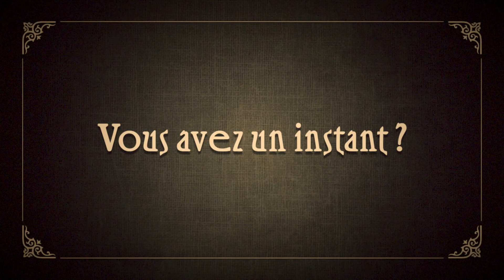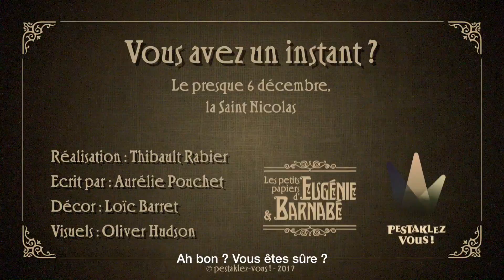Vous avez un instant ? - La Saint Nicolas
Nous connaissons tous Saint Nicolas et le Père Fouettard... Mais qui étaient-ils réellement ? Eugénie vous donne la réponse tandis que Barnabé... Fait des trucs avec de la nourriture !

Rendez-vous lundi prochain dès 7h !